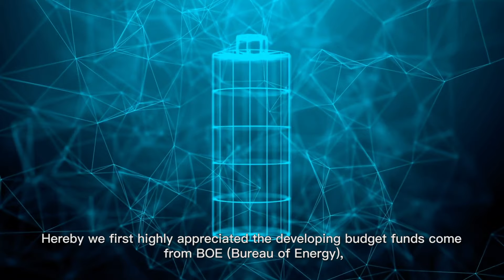Blade Hydrogen, building fuel cell metal plate, and related hydrogen new products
Building fuel cell metal plate, stack, power generator system, and related hydrogen new products